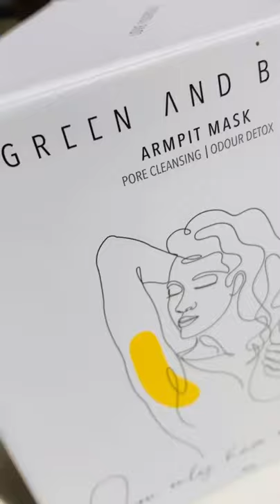Arm Pit Mask Review | Green and Beige